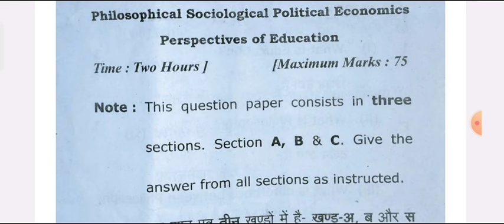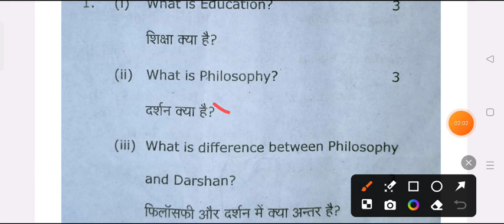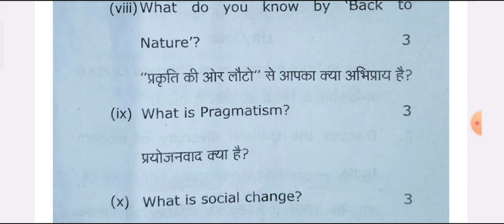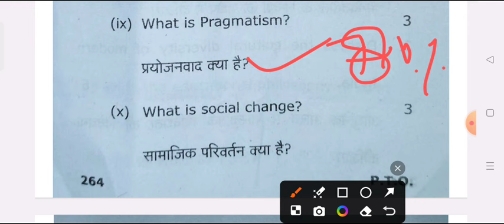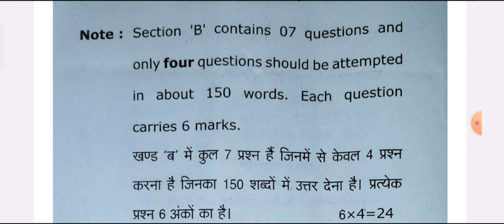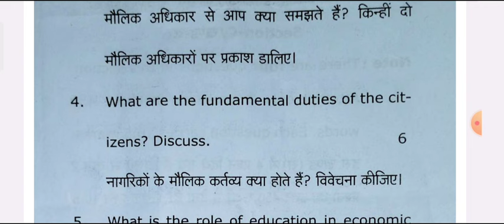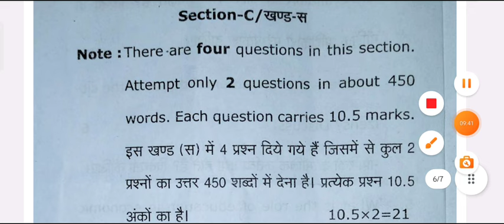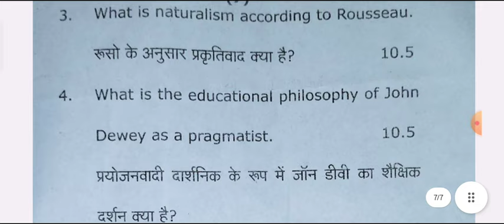B.A 3rd Semester Education Model Paper 2025 | shiksha shastra important question ba third semester